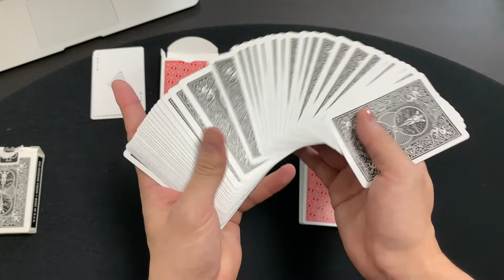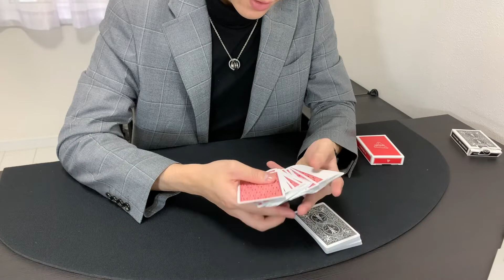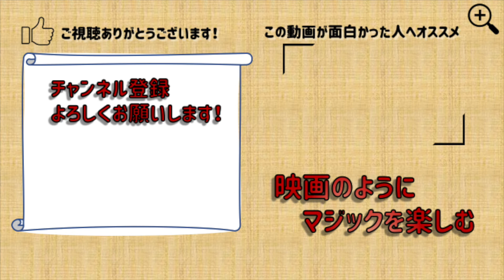【コスパ最強?!】インポッシブル・デック開封の儀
🔽インポッシブルデックの詳細はこちら

🔽マジック作品集〜FAWN〜　西川さんとの共同処女作です。